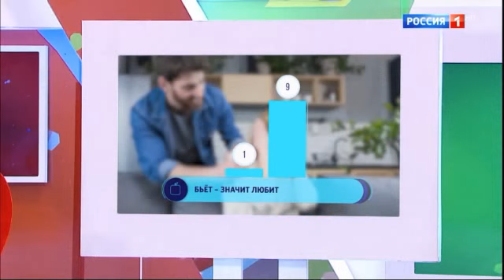О Самом Главном С Др. Мясниковым 30.06.2023 ч.4